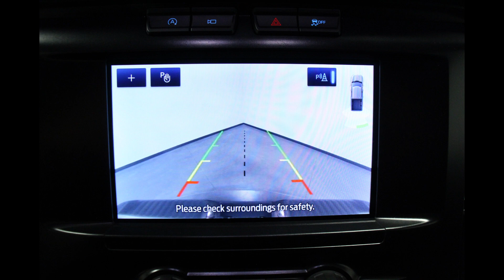2022 Ford F-150 VIN:1FTEW1CP5NKF24937 Stock: R6113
Come check out this gorgeous 2022 Ford F-150 at Heller Motors in Pontiac, IL!!